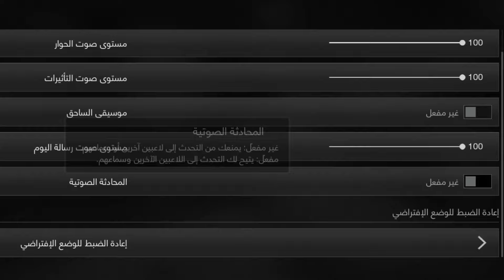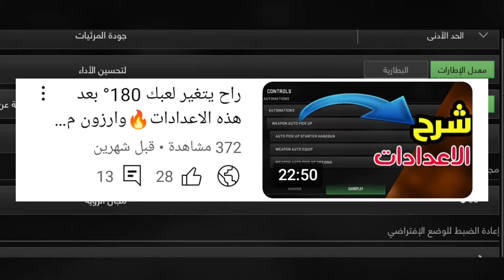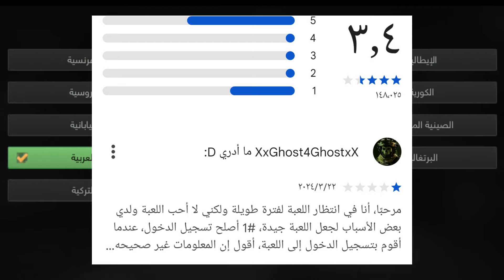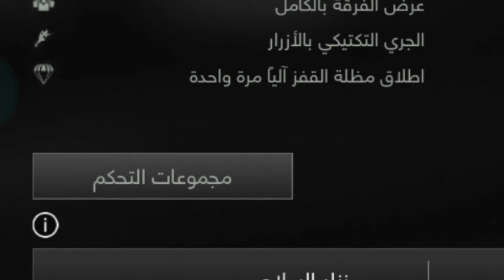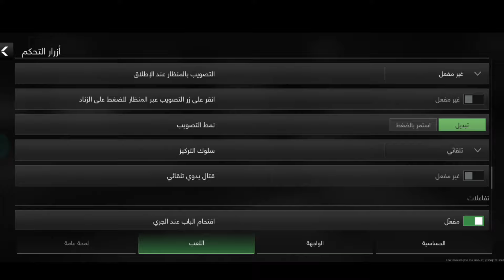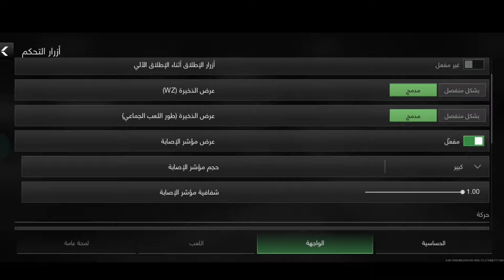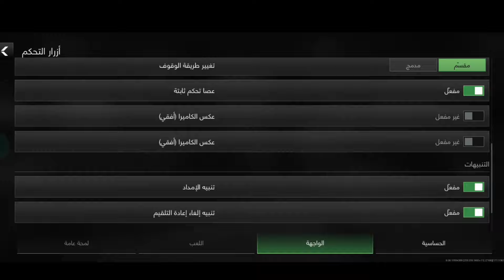مستحيللللللللللللل ما تصير محترف بعد هذا المقطع 🔥❤️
السلام عليكم ورحمة الله 🥰 كيف الشباب عساكم بخير🥹مقطع اليوم الاعدادات كلها 🫶🫡وبس صلوا على الحبيب وادعوا لاخواننا في فلسطين 🥰🇵🇸

وارزون موبايل
وارزون موبايل تحميل
لعبة وارزون موبايل
تنزيل لعبة وارزون موبايل

Warzone mobile

warzone mobile movement
warzone mobile gameplay
warzone mobile vpn
warzone mobile pc
warzone mobile multiplayer gameplay
warzone mobile rebirth island
warzone mobile trailer
warzone mobile android

when was wwf warzone released
when was warzone - song - created
when was warzone - album - created
what are the release dates for warzone - 2011
what are the release dates for warzone - 2013
what actors and actresses appeared in warzone - 20

warzone mobile

call of duty warzone mobile apk
cuando sale warzone mobile
call of duty warzone mobile pc